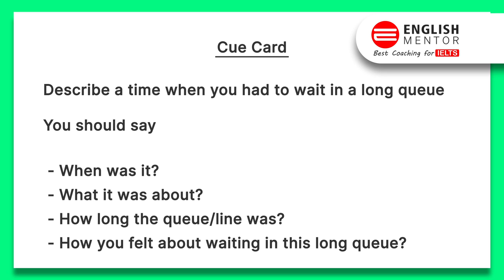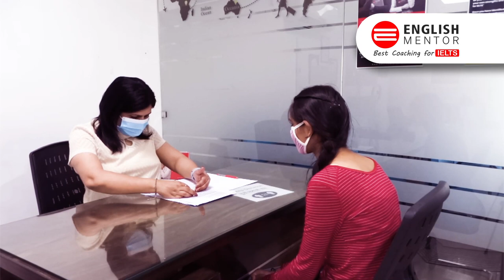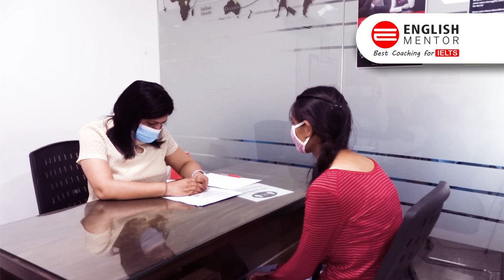IELTS Speaking Test |Sample Speaking Test IELTS | Speaking Test in Masks | Speaking Test July 2021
Our Key features are:
• Personalized Coaching
• Experienced